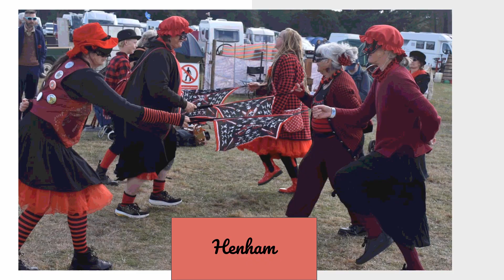Oxblood Molly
Slide show featuring Oxblood Molly Dancers from Halesworth.